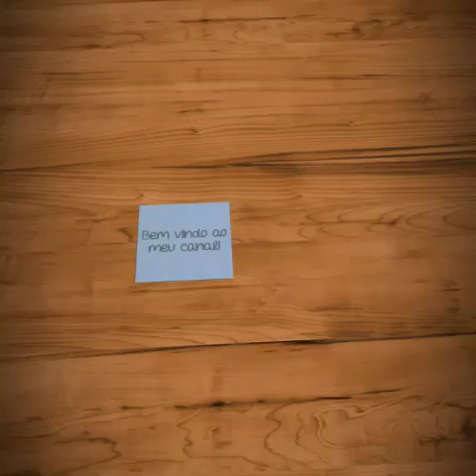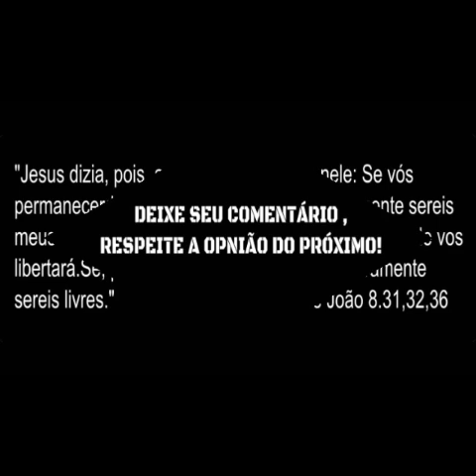Gnatostomiase transmitida pelo peixe tucunaré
Boa noite pescadores!! Alguém do grupo conhece a doença Gnatostomiase ou já ouviu falar? Meu nome é Jader Petrucelli, sou pescador e sou médico, alguns do grupo já me conhecem .Venho fazer um alerta , essa doença é transmitida pela ingestão de peixe cru . Infelizmente estão aparecendo casos desta patologia principalmente em pescadores que consumiram tucunaré cru ... eu fui diagnosticado hoje e já comecei o tratamento de 21 dias de medicação. Fica o alerta!!!